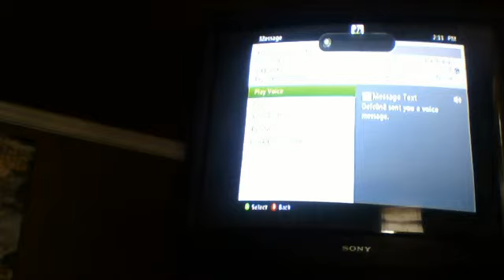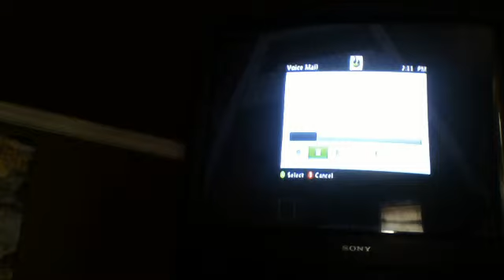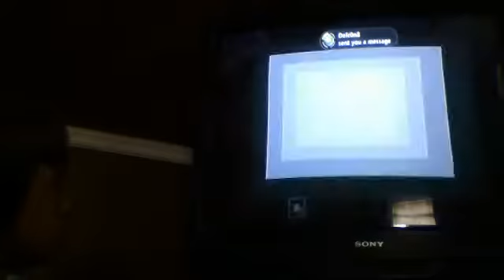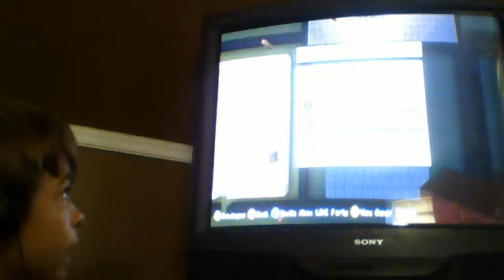Webcam video from August 8, 2013 11:07 AM